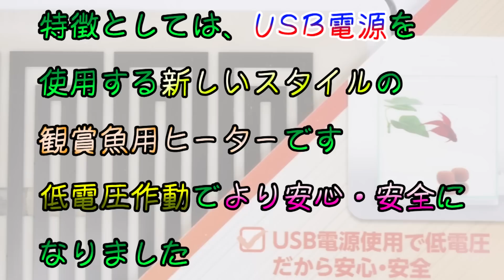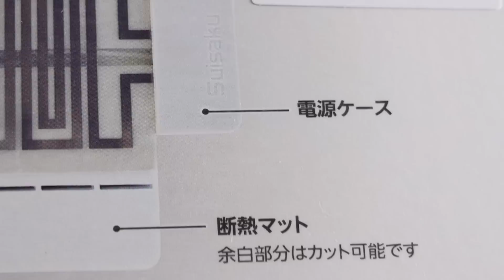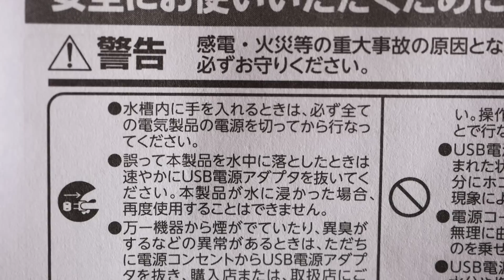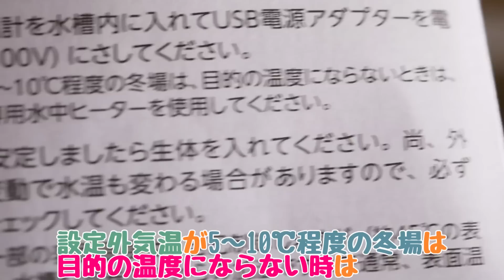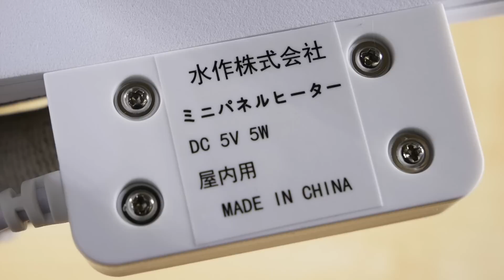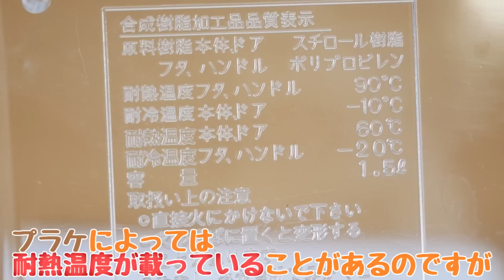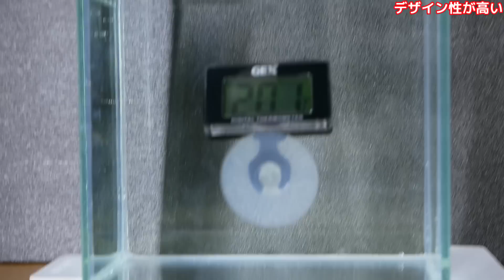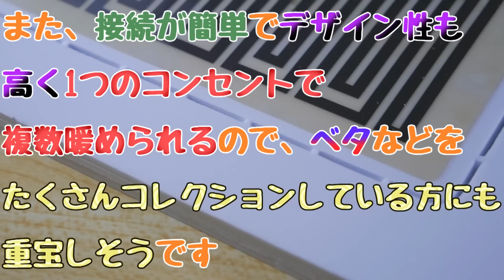【ヒーター】USBで動く新しいスタイルのパネル型。低電圧で熱くなりすぎないから安心！水作 ミニパネルヒーター5W USB style【ふぶきテトラ】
水作のミニパネルヒーター5W USB styleを開封。室温10℃でも使えるUSB電源で動く次世代のヒーターで、発熱帯が熱くなりすぎず消費電力が低いのが魅力。デザイン性も高く、軽くて接続も簡単。さらに、コード長が長く、温度センサーがあり加熱しずぎないのも良さげ。

今回は、水作 ミニパネルヒーター5W USB styleの開封及び設置と検証をするお話でした。冬にテトラの紹介をどうしようか悩んでいたら、ちょうどこの商品を見つけたので開封しました。水作のベタコレクションケースMとピッタリな構造なので、水作で合わせると管理が楽になりそうです。デザイン性が高く、部屋に置いても違和感が無い。熱くなりすぎず、省エネ仕様。音も静かで、薄型モデルなので今の時代に合うと思います。価格も高すぎないので複数購入してベタ飼育で活用するのも良さそうです。小型容器は室温に影響されやすいので、こうしたパネルヒーターを利用する事で水温差を緩和させ中の生物のストレスを軽減させるのも良いと思います。USBだとコードは多くなりますが、コンセントは1つで済むのでコンセントが足りない方にも重宝しそうです。今後のテトラ紹介においては、この商品を併用しながら解説していきたいと思います。特に、接続するだけで使える手軽さが気に入りました。

◆ふぶきが買ったヒーターの詳細スペックはこちら↓
型番：水作 ミニパネルヒーター5W USB style

【利用しているBGM・効果音サイト】様
・DOVA-SYNDROME